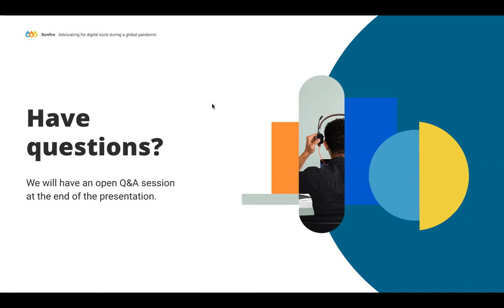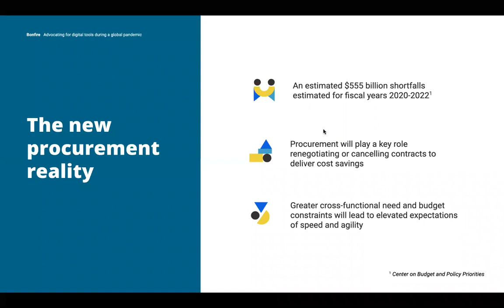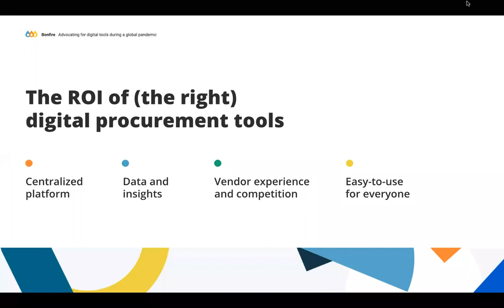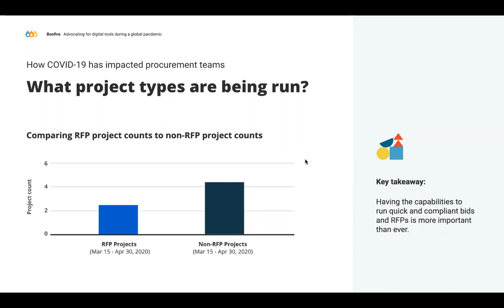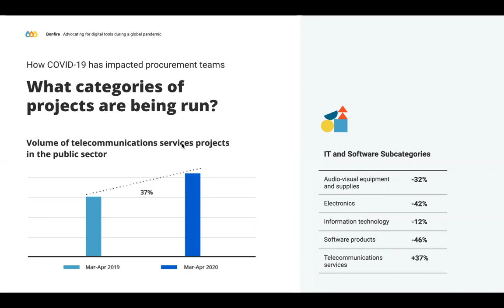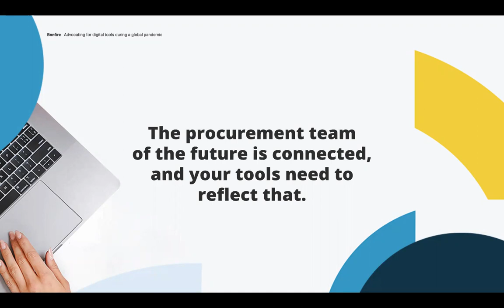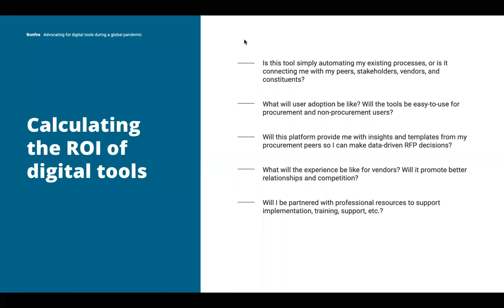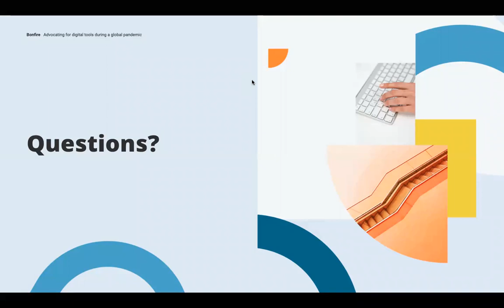Advocating for digital tools during a global pandemic (Webinar)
We get it—in public procurement, you’re having to do more with less. Digital tools can help, but is now the time to advocate for them?

The short answer is yes. In fact, we found that 73% of public agencies are prioritizing digital procurement to ensure business continuity in these uncertain times. That’s because the right digital tools can empower procurement teams to reduce costs and drive the best value for your agency by streamlining manual tasks, increasing vendor competition, and fostering stakeholder collaboration.

Join Omar Salaymeh, Brian P. Garrity, and Carrie Roberts in this session from the 2020 NIGP Forum as they dig into the ROI of digital procurement solutions. They’ll also take a look at Bonfire’s expansive database of 40,000+ North American competitive events to reveal how COVID-19 is impacting procurement teams right now—and why now is the time to advocate for the tools that will address these unprecedented challenges.

In this session, you'll learn:
- How COVID-19 has impacted vendor competition, the types of projects teams are running, and evaluator engagement
- Why public agencies' newfound appreciation for the role procurement plays in a crisis, coupled with changing attitudes towards technology's role in the public sector, make 2020 the perfect time to advocate for digital tools
- How to calculate the ROI of digital tools to build your business case for digitizing procurement
- Why the procurement team of the future is connected, and how the right digital procurement tools can connect procurement to stakeholders, vendors, and even procurement peers